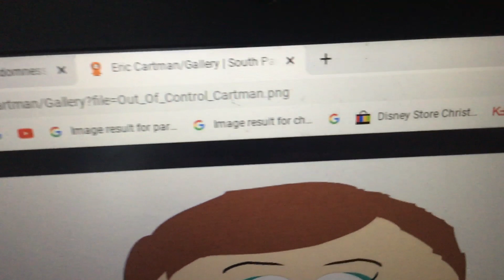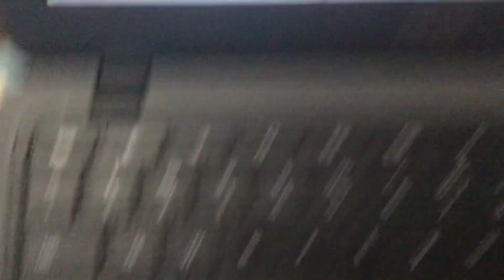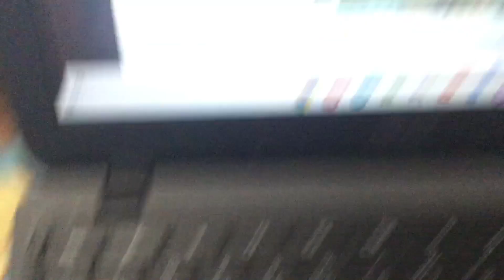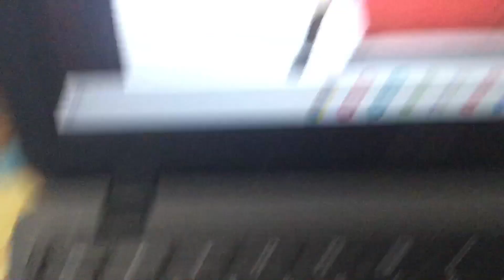Eric Cartman tribute: The alter egos throughout the years part 6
I feel as if I am halfway done showing these!￼ 😁

Where these are from:
The first one and Out of Control Cartman (season 6’s Freak Strike)
Christmas Sweater (season 6’s finale, Red Sleigh Down and season 8’s finale, Woodland Critter Christmas)
1700’s (season 7’s I’m a Little Bit Country)
Street Hockey and Undercover (season 7’s Grey Dawn)
Special Olympics (season 8’s Up the Down S)
Meteor Cartman (season 7’s Casa Bonita)
Reporter and Hallucination Blob (season 8’s Quest For Ratings)
Handsome (season 8’s Stupid Spoiled Video Playset)
The Power of Flight and Psychic (season 8’s Cartman’s Incredible Gift)
Hippie Exterminator (season 9’s Die, Hippie Die)
Baseball (season 9’s The Losing Edge)
This one is from season 9’s ER Day
Shark Hat and Whale Heist (season 9’s Free Willzyx)
Karate (season 9’s finale)
Bio Suit (season 10’s Smug Alert)
Lil Danny Pocket (season 10’s Cartoon Wars)
Future Cartman’s are from season 10’s Go God Go
Jumping Cartman (season 11’s Night of the Living Homeless)
Robe and Scotch (season 11’s Le Petit T)
Leprechaun Hunter and Green Jacket (Imaginationland part 1 and Imaginationland part 2)